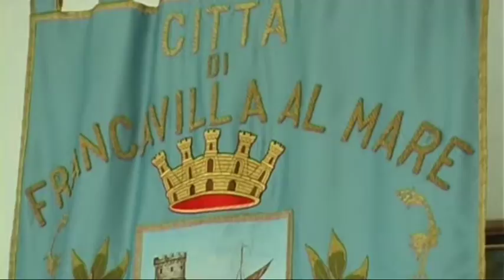Home Care Premium Francavilla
Il Comune di Francavilla al Mare, in collaborazione con altri dodici enti dell'ambito territoriale, offre la possibilità ai dipendenti dell'Inps di acedere a un fondo per l'assistenza domiciliare